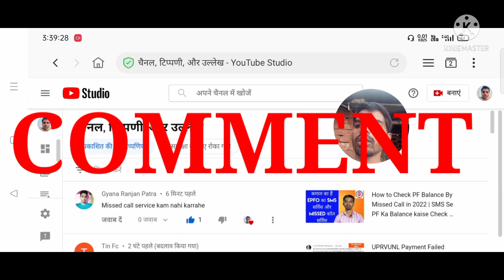EPFO Missed काल सर्विस Not Working Solution | EPFO Missed कॉल सर्विस काम नहीं कर रहा क्या करे